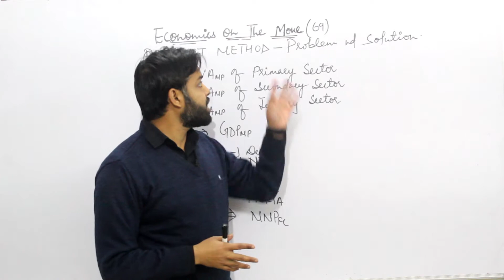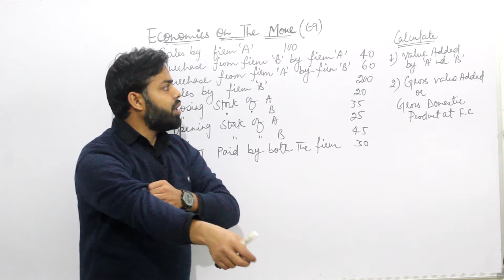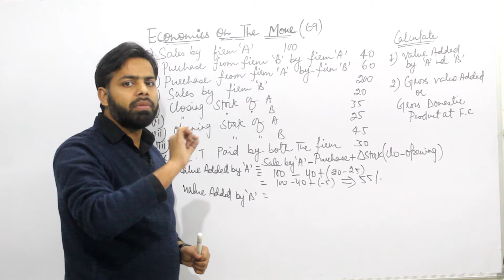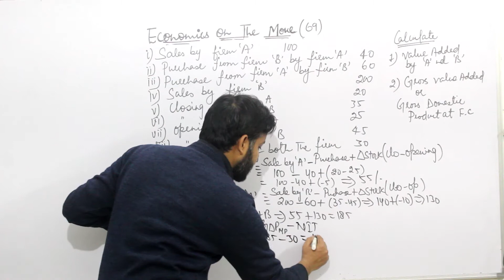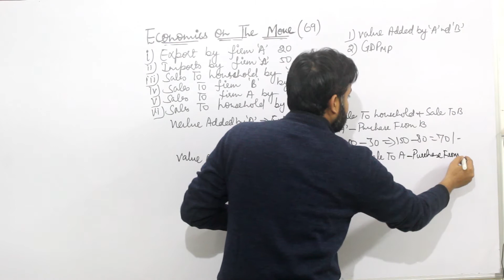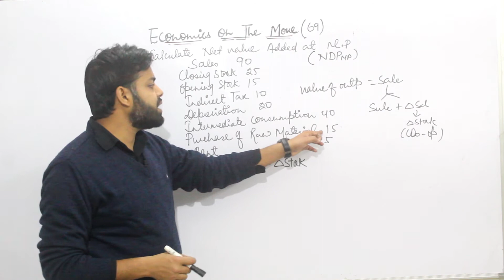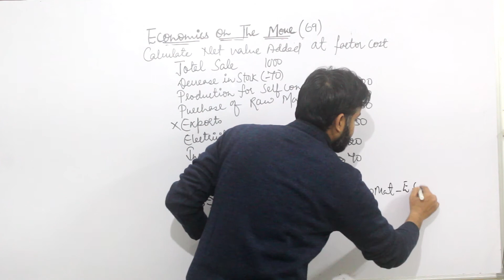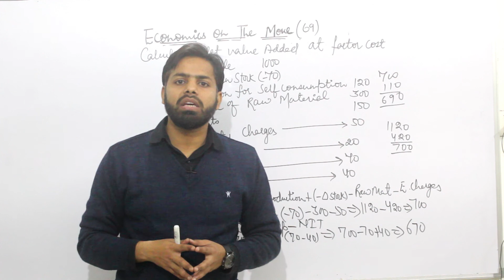(69) PRODUCT METHOD- Q & A (MACROECONOMICS CLASS XII)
In this video of economics on the move we have solved some of the question related with product method/ value added method of national income